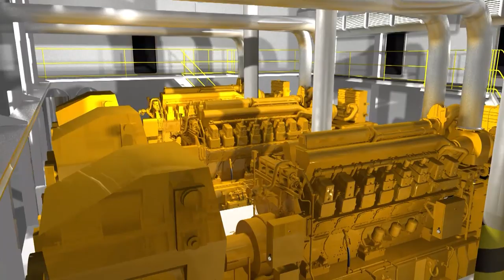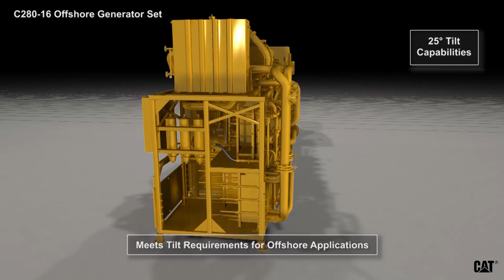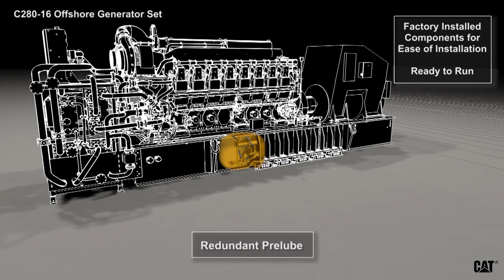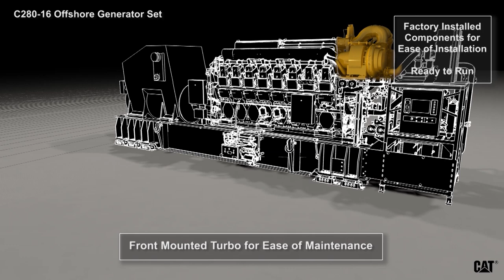Semi-submersible Offshore Platform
An animated look at a semi-submersible offshore platform featuring Cat C280 engines.